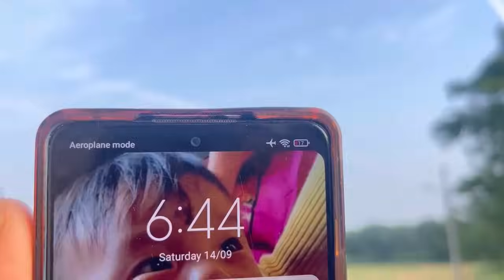Amafao Sena ngamdrikan ani surabnina nungairehe 🤣🤣 ​⁠@KajalNingthouja